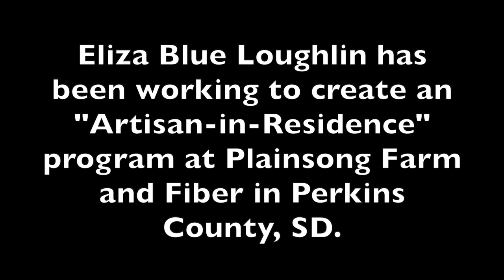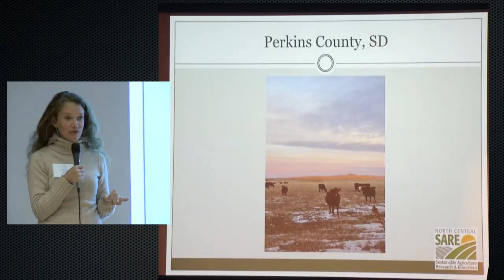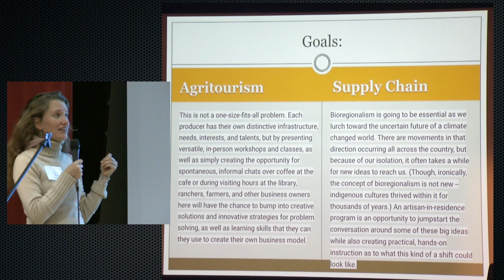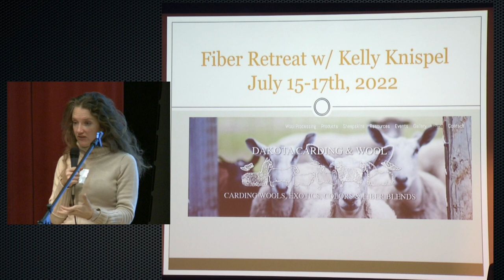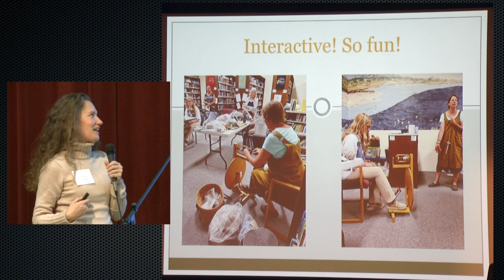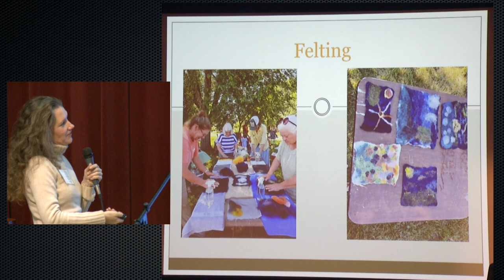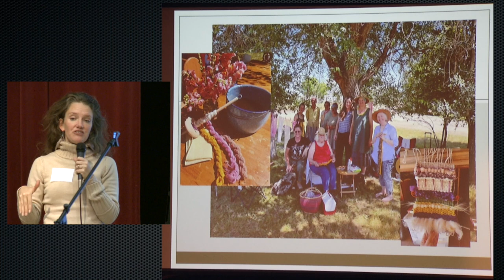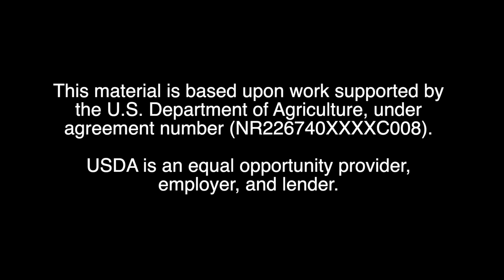Artisan-in-Residence Farm Program with Eliza Blue Loughlin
Eliza Blue Loughlin has been working to create an "Artisan-in-Residence" program at Plainsong Farm and Fiber in Perkins County, SD. This video is Loughlin's SARE Farmers Forum presentation at the 2022 South Dakota Local Foods Conference.